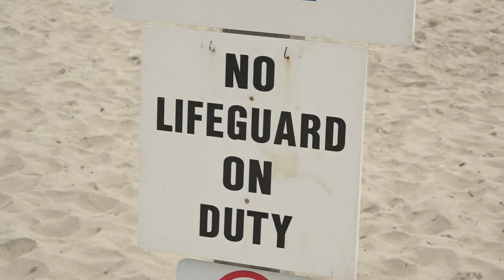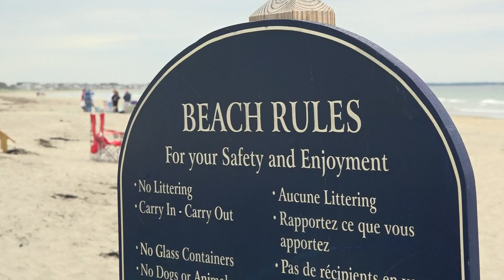National lifeguard shortage: Ogunquit Beach struggled to find staff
Lifeguard captain at Ogunquit Beach said this year has been more difficult to find lifeguards than usual.